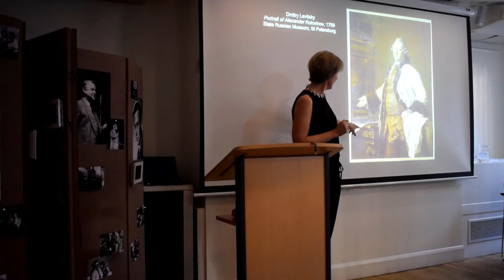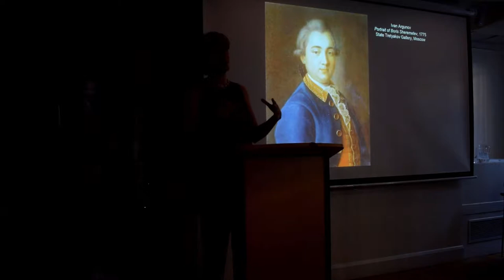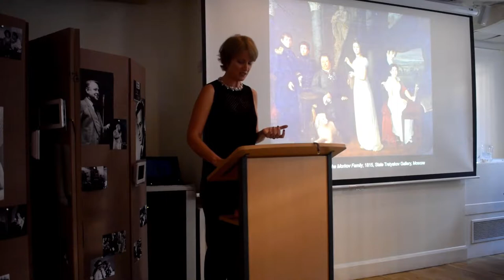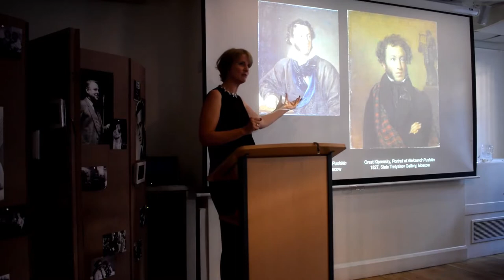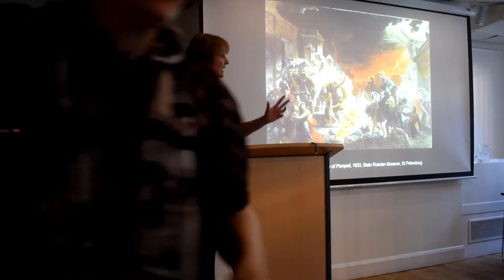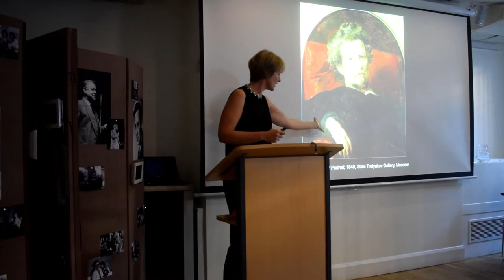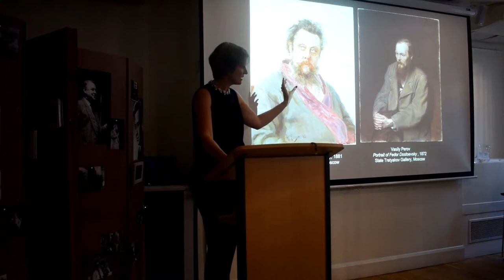THE RUSSIAN CANVAS: Lecture by Dr Rosalind (Polly) Blakesley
Lecture given at Pushkin House by Dr Rosalind Polly Blakesley, author of The Russian Canvas: Painting in Imperial Russia, 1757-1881, and Head of the Department of History of Art and Reader in Russian and European Art at the University of Cambridge.